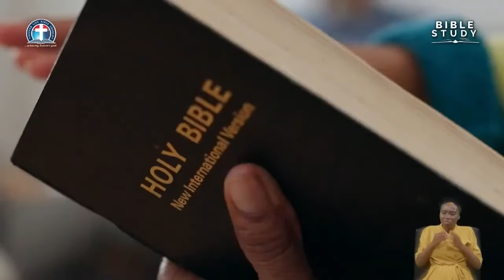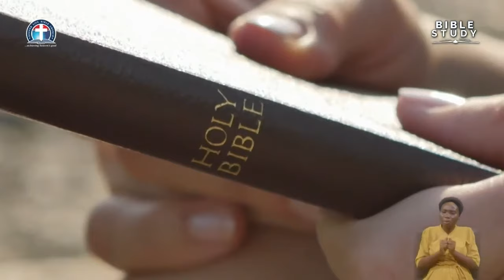Bible Study 090424